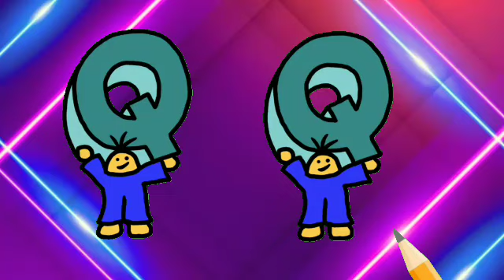Kids phonics songs abcd cartoon animal cat apple duck alphabets phonics songs#kidsABC